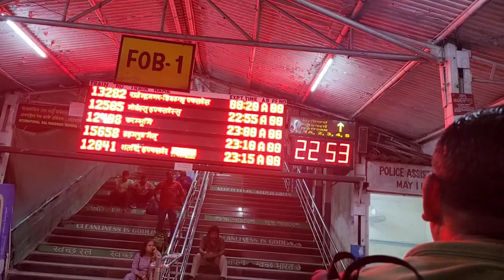Pastor Bau Sanga Vet Matlab Hamro Farkiney Samay Vayo🙂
Kurseong
Pastor
Family
Pork curry
Travel
Village
Kurseong
Kurseong vlog
St Andrews church kurseong
Kurseong church
Kurseong vlogger
Vloggers in kurseong